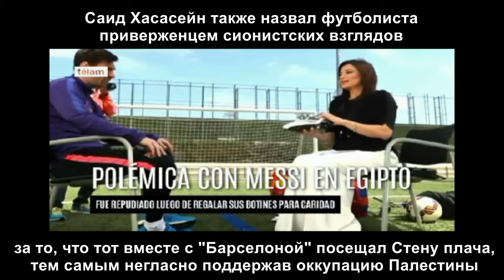Лионель Месси жёстко оскандалился на египетском ток-шоу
Незнание тонкостей и особенностей культуры другого народа может сыграть плохую шутку даже с такой звездой, как Лионель Месси - его благие пожелания стали причиной скандала во время эфира с участием футболиста в одном из египетских ток-шоу.